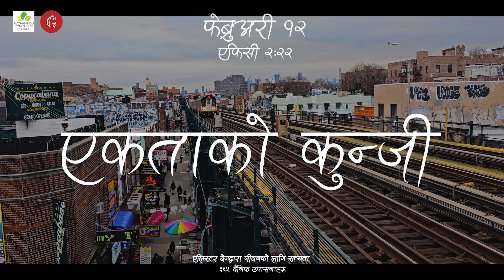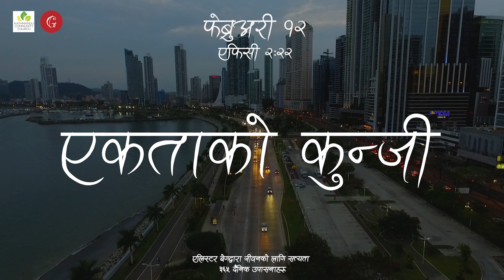फेब्रुअरी १२: एकताको कुन्जी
This daily devotion is taken from Truth for Life 365 days devotional by Alistair Begg.

Copyright information
Gospel Publication